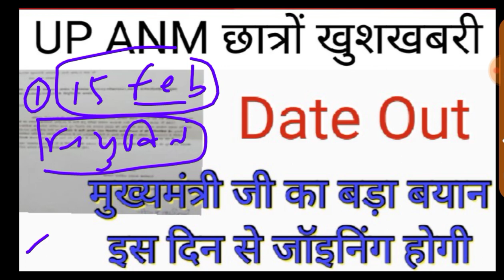ANM Joinning Date Out ll ANM Joinning letter 2023 ll anm Joinning 2023 ll anm Joinning